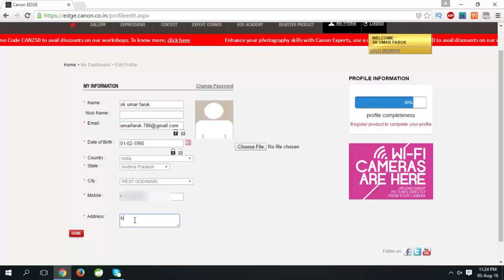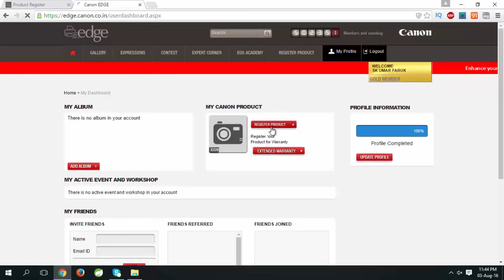How to Register Canon Product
Learn How to Register Canon Product. In this video i have showed canon 700d DSLR registation for warranty. The process is common for lens also. If you have serial number you can register any product in online.